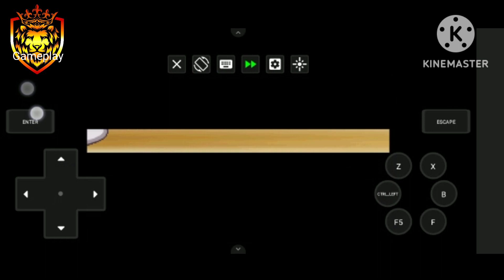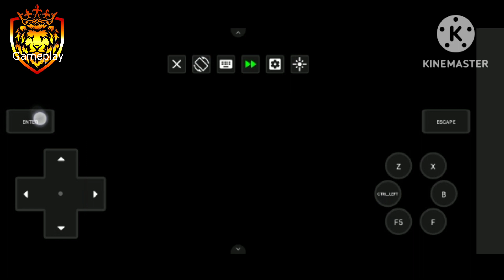Battle with winnoa | FIRD ASH | gameplay popular youtube pokemon .